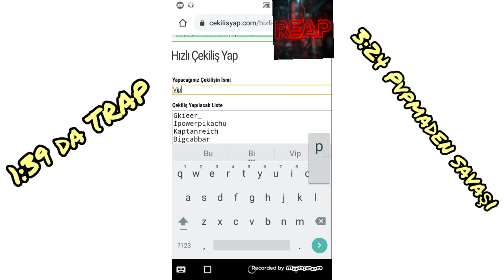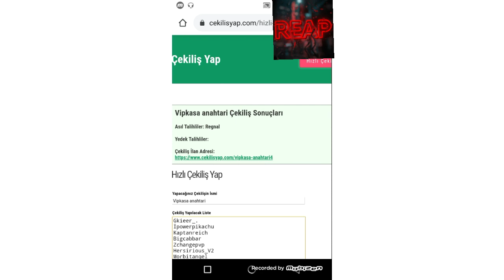PvpMaden Klan Savaşı - Mantar Trap / Nirvana - Oblivion Ws Regency - 420DBZ (V25 Çekiliş) ColdNW FC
ColdNetwork Faction Pvpmaden Savaşı
Benim Discordum

Çekilişe Katılım Şartı ;
Discorda Katılmak
Like Atmak
Discordda Kanıt Odasına abone ss ini atmak
Discorddan Çekiliş odasindan cekilişe tıklamak